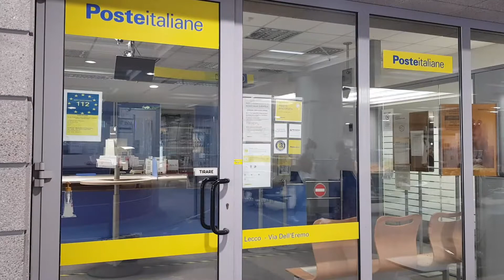OSPEDALE, LE POSTE RISCHIANO DI NON RIAPRIRE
Ufficio postale di Via Eremo, interno all'ospedale Manzoni chiuso da marzo 2020 per limitare il numero di accessi in ospedale. Poste Italiane ha dichiarato che lo sportello riaprirà a fine emergenza sanitaria programmata per il 31 dicembre 2021, ma indiscrezioni lasciano pensare che l'ufficio potrebbe non riaprire.